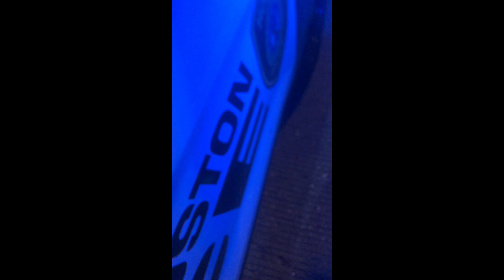Drunk driver destroys my 2024 Hyundai Sonata 😤